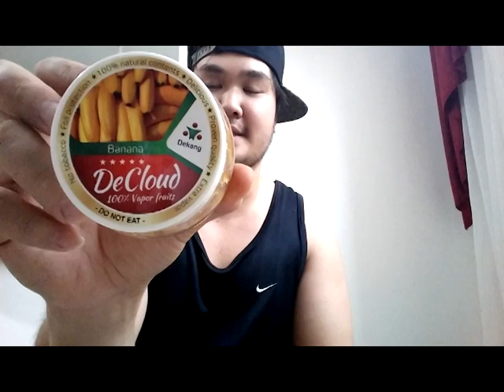[Review] DeCloud Banana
Duração: 2h30min